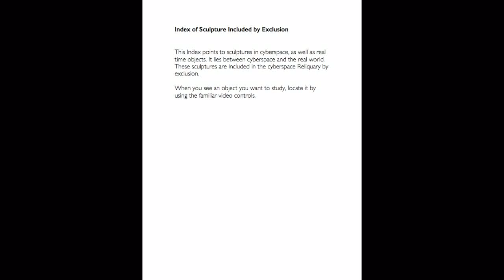Index of Sculpture Included by Exclusion converted